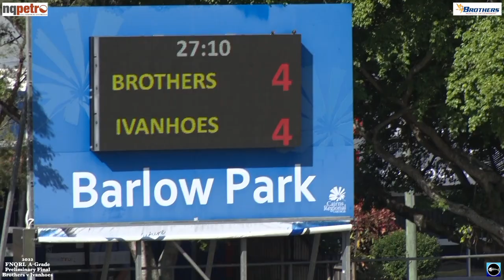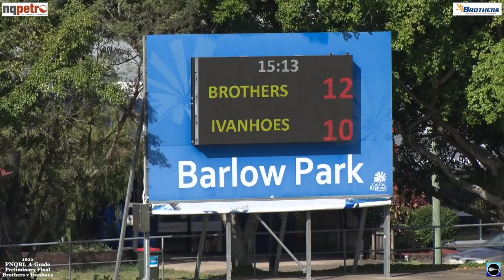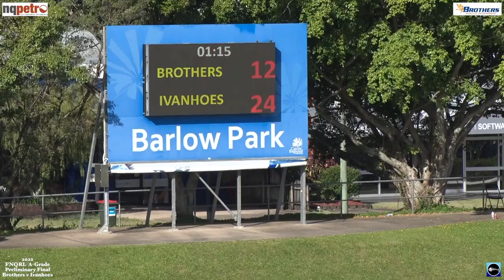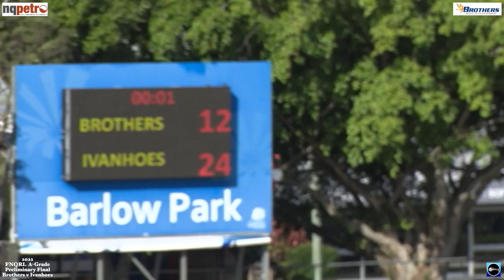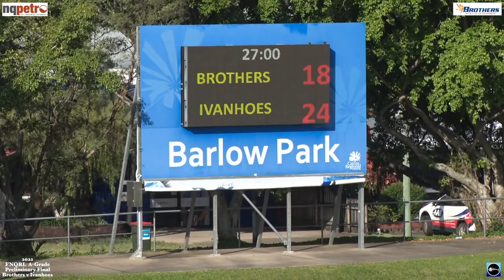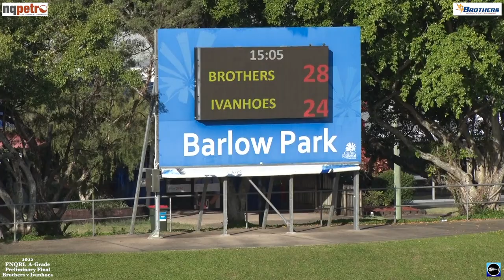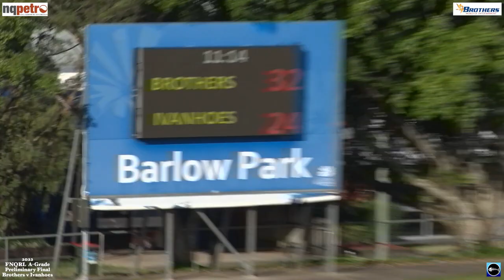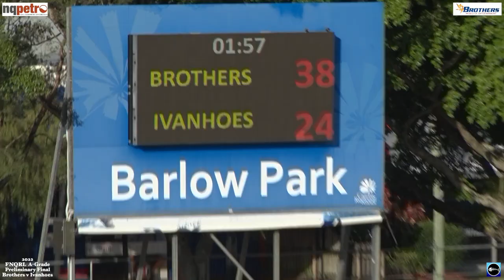2022 FNQRL Preliminary Final A-Grade - Cairns Brothers v Ivanhoe Knights 18-9-22 HD 1080p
2022 FNQRL Preliminary Final A-Grade with Cairns Brothers battling Ivanhoe Knights to see who goes through to the Grand Final. At Barlow Park on the 18th September 2022 and teams were ;

  Cairns Brothers       1. Lachlan Biondi-Odo     2. Devante Heron      3. Isaiah Wigness      4. Patrick Lewis       5. Saifu Savage      6. Falcon Ataera        7. Jordan Biondi-Odo      8. Henry Williams       9. Adam Hepworth      10. Joseph Wigness      11. Ernest Suavai      12. Taniela Ta’Ufo’Ou        13. Nick Harrold        14. Josiah Purcell      15. Dennis Tomarchio      16. Daniel Hindmarsh- Takyi         17. Tye Smith          Coach - Jordan Biondi-Odo

Ivanhoe Knights      1. Rhy Young      2. Kelly Valmadre      3. Caiban Thaiday      4. William Messa       5. Samisoni  Raivaroro       6. Regan Herd      7. Rhylee Herd      14. Zachery Banister      9. Zane Knowles      10. Justin Timu      11. Eli Dionysius     12. Tom McGrath      13. Whyatt Barnes      15. Samuel Long       16. Timothy England      8. Brent Oosen      17. Andrew Stott       Coach - Lindsay Styles